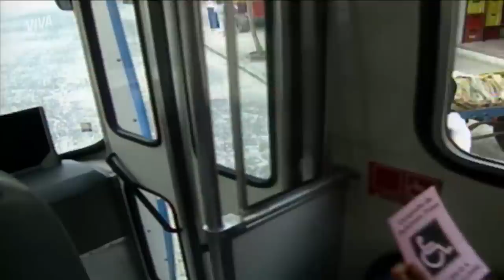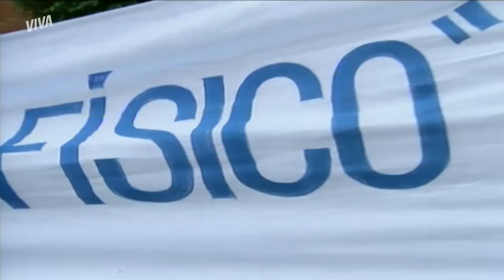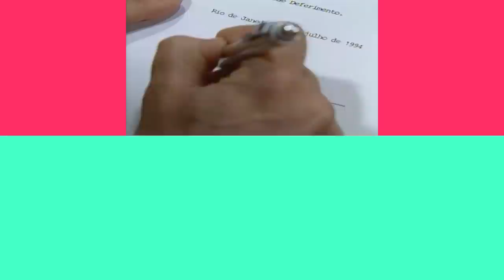LIVRE! ESTELA CONSEGUE SE DIVORCIAR DE ISMAEL | A VIAGEM | MELHOR DO DIA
Depois de muita luta, Estela, finalmente, conseguiu provar que Ismael nunca foi um bom marido e nem mesmo um bom pai. Com a ajuda de Otávio, ela agora está divorciada e pronta pra ser feliz ao lado de Alberto!

Capítulo 96, dia 10 de abril de 2021, sábado.